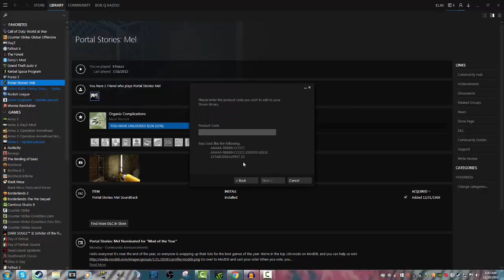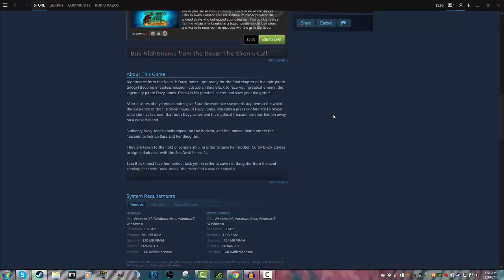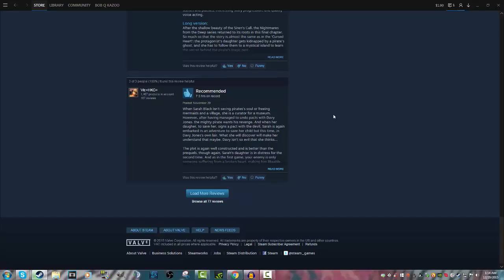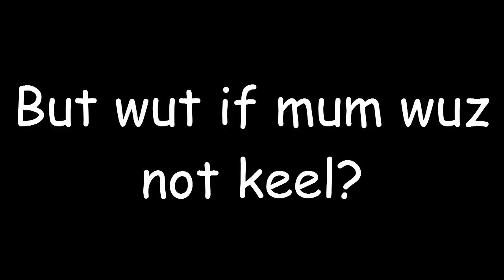Kinguin Steam Key Randathon "Nightmares from the Deep 3: Davy Jones"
In this series, I buy a random steam key from the website Kinguin where you are given a game equal or greater than the cost you pay for the the random steam key. (around $1.40) Then I play the game, if bearable, and review it.